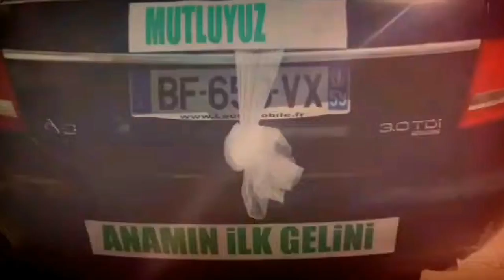Rojhat müzik Kadirin düğünü iyi seyirler